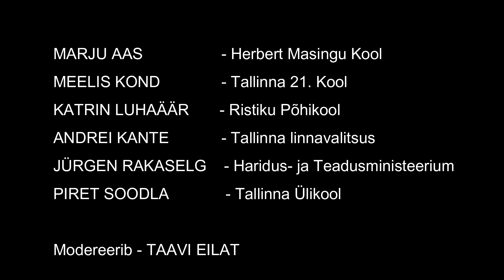KAASAV HARIDUS. Katrin Luhaäär Meelis Kond Marju Aas Andrei Kante Jürgen Rakaselg Piret Soodla HEV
Ristiku põhikooli 50. aastapäeva VESTLUSRING "Kaasav haridus - päri- või vastutuules".
Peatükkide vahel kiiresti liikumine:  Ctrl + nool.

00:00:00 MEELIS KOND. Kaasava hariduse erinevad mudelid ja probleemid.
00:05:26 MARJU AAS. Miks mõiste „kaasav haridus“ ei sobi.
00:07:45 KATRIN LUHAÄÄR. Ristiku kooli „teistpidi“ kaasamise mudel.
00:09:35 JÜRGEN RAKASELG. Ministeeriumil ei ole eesmärki, et iga HEV-laps õpiks tavaklassis.
00:15:37 ANDREI KANTE. Valikuid pakkudes võidab lapsevanemate usalduse.
00:21:20 PIRET SOODLA. Häid õpetamise meetodeid piisavalt ei uurita ega levitata.
00:25:52 MEELIS KOND. Tallinnas ei ole viimase 15 aasta jooksul erikoolide arv vähenenud.
00:29:27 PIRET SOODLA Ükski õpetamise meetod ei ole automaatselt hea ega halb. Sobivust näitab praktika.
00:30:29 MARJU AAS. Pedagoogika ja eripedagoogika lähtuvad mõlemad Võgotski lähima arengu tsoonist.
00:34:02 JÜRGEN RAKASELG. Eestis keskmiselt õpib erivajadustega lastest 80% tavakoolis. Mõnes omavalitsuse on see arv aga 40.
00:40:29 PIRET SOODLA. HEV-lapsi õpetades võiks teha midagi vähem, näiteks õppekava maht.
00:43:56 ANDREI KANTE. Igas koolis peaks olema õppejuht, kes kõiki HEV-lapsi hästi tunneb ja oskab õpetajaid nende osas nõustada.
00:47:34 JÜRGEN RAKASELG. Erikoolid on lastele, kellega koolid ei saaks hakkama.
00:51:11 PIRET SOODLA. Kuidas ülikoolis eripedagoogikat õpetatakse.
00:52:36 MARJU AAS. Õpilased ei tohiks olla minu või sinu omad, sest nad on meie omad.
00:56:43 JÜRGEN RAKASELG Muukeelne erivajadusega laps suudab eesti keelt omandada vastavalt oma üldisele arengutasemele.
00:58:14 ANDREI KANTE Vene koolide erivajadustega lastele tuleks korraldada eestikeelsele õppele eraldi üleminek.
01:05:06 MEELIS KOND 21. Koolil on vanemate jaoks ümarlaud ja mõttepooltunnid.
01:06:48 MARJU AAS Selgitab, miks talle väljend "vanemate kaasamine" ei meeldi.
01:10:54 ANDREI KANTE Üks lapsevanem võttis kooli kaasa kaks vandeadvokaati, et kaitsta oma last õppimise eest.
01:19:38 MARJU AAS Kool peab muutuma, muidu hakkavad õpetajad nõudma niisugust palka, nagu neile meeldib, sest neid on nii vähe.